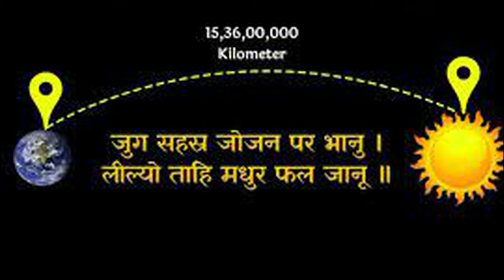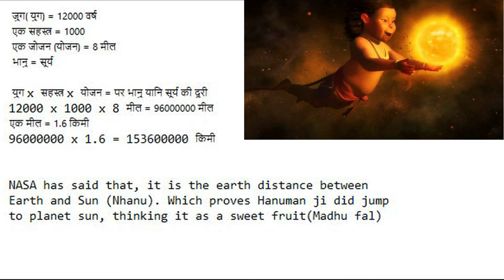हनुमान चालीसा में छिपा है पृथ्वी और सूर्य के बीच की दूरी का सच | Mythological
हनुमान चालीसा में छिपा है पृथ्वी और सूर्य के बीच की दूरी का सच| Hanuman Chalisa mein tulsidas ji ne bataya hai ki prathvi se surya tak doori kitni hai.